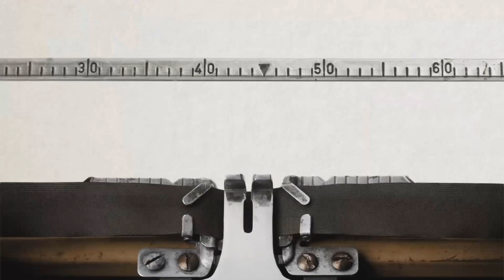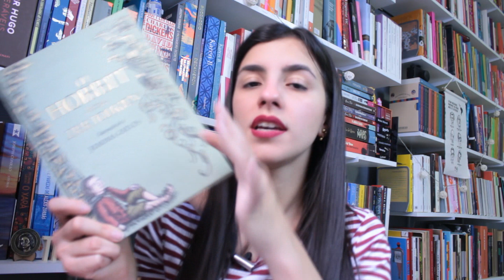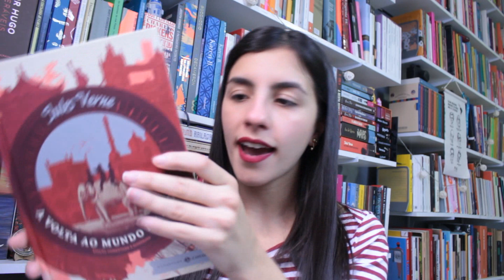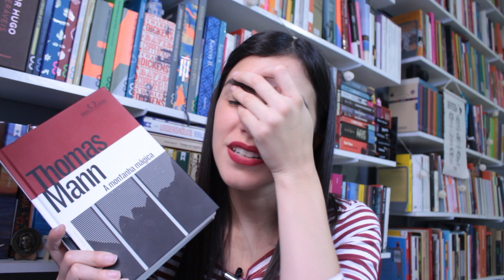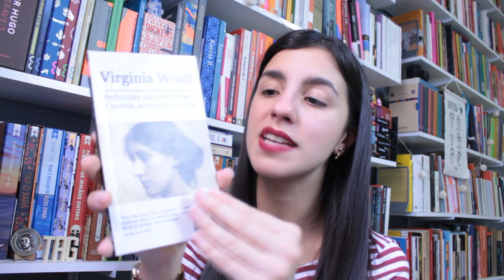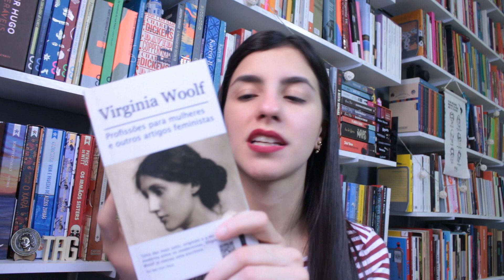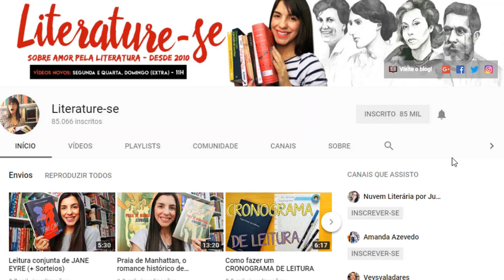5 LIVROS PARA LER NAS FÉRIAS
・Onde comprar os livros
ㅤㅤㅤㅤㅤㅤㅤㅤㅤㅤㅤㅤㅤ ↓ Mais infos ↓

ㅤㅤㅤㅤ Caixa postal 1106
ㅤㅤㅤㅤ    CEP 13202970
ㅤㅤㅤ       ㅤ Vila Arens
ㅤㅤㅤㅤ        Jundiaí-SP

FAQ:
Me chamo Mellory. Mell é a penas apelido, mas eu adoro e, de certa forma, até prefiro ;) Pode parecer que não, mas tenho 24 e faço aniversário no dia 15 de julho rs

Uso Canon Rebel T1i e Sony Vegas.

Créditos e informações importantes:
・Toda opinião veiculada no Literature-se é sincera e particular.
・Comprando através dos meus links da Amazon, você destina 9% da sua compra ao Literature-se sem gastar nada a mais por isso!
・Vinheta: Pedro Ortega.